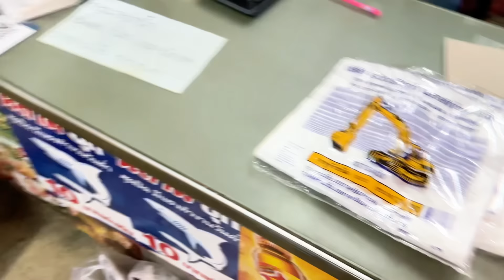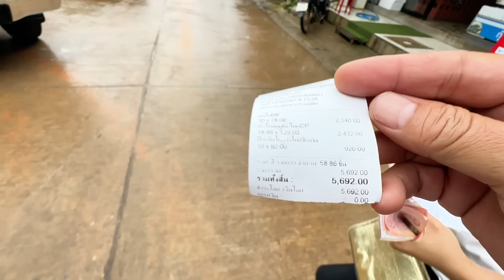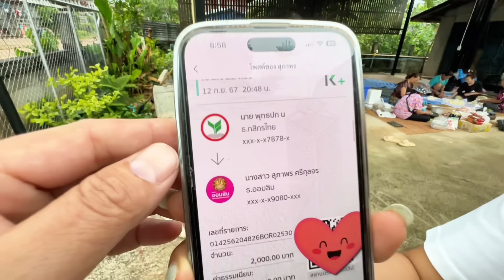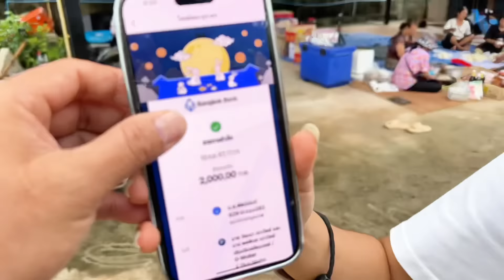มวลมหาภัยพิบัติเชียงรายEP#1 ลุยเลยครับ กลับจากกทม ลุยครับ